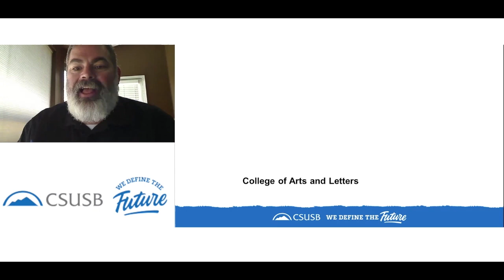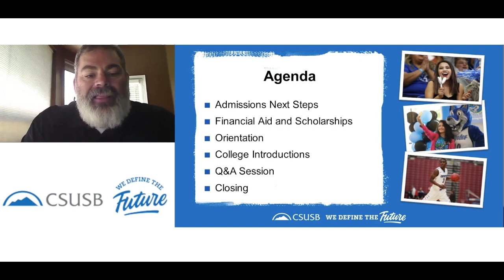Next Steps, Orientation and Financial Aid